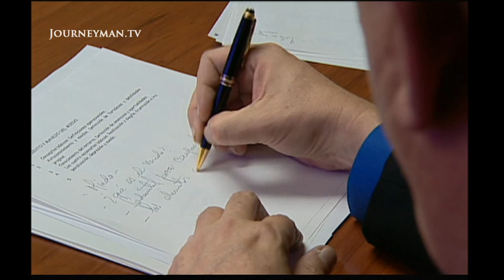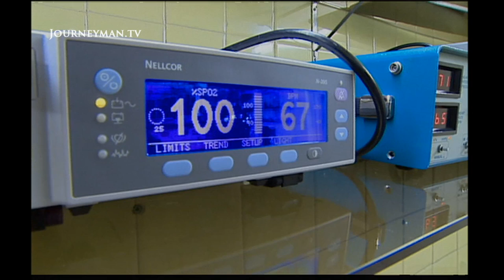How to be Beautiful in Venezuela (2002)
Beauty Obsession (2002) - Venezuela has had four Miss Universes and five Miss Worlds in the past two decades. All came from the beauty factory run by one man - Osmel Sousa.

A former artist, Sousa handpicks the contestants then moulds them to his personal idea of beauty, with liberal doses of plastic surgery and a bucketload of cash – around $130,000 per entrant. The girls go along with it – the promises of free plastic surgery in a country obsessed by physical appearance are too good to pass up. Winning the contest is also a way out of the poverty trap.